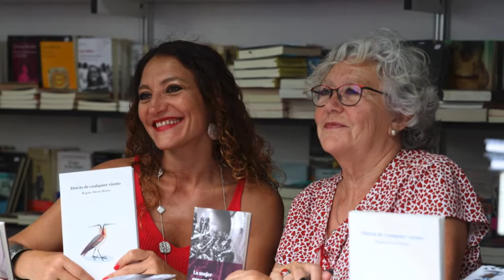Feria Libro Madrid 2019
78 Feria del Libro de Madrid.